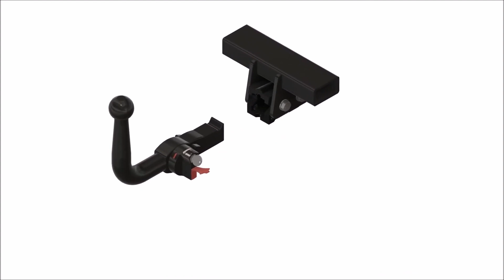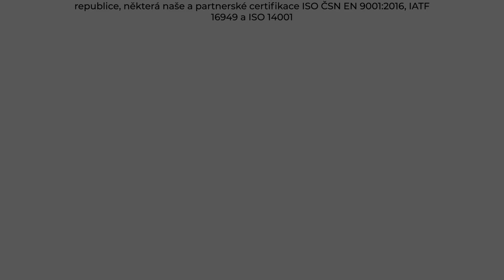Tažné zařízení Volkswagen Golf Hatchback - 5K (12/2008 - 11/2012) | SVC Group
"Vybrané sety tažného zařízení a elektropřípojek přímo pro Volkswagen Golf Hatchback roky výroby 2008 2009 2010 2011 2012.